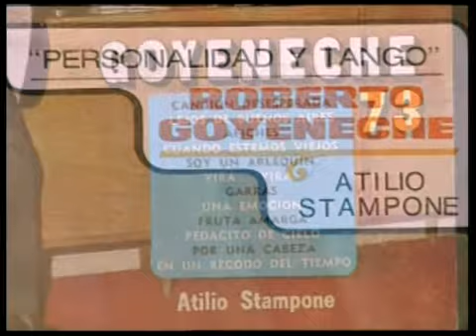Los Capos del Tango - Goyeneche (Parte 3)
Los capos del tango es un ciclo documental musical de los años 2000, transmitido por Canal 7, que trata sobre la vida y obra de los grandes protagonistas del tango en todas sus facetas, tales como: Astor Piazolla, Anibal Troilo, Roberto «Polaco» Goyeneche, Carlos Gardel, entre otros.

Documentales exclusivos: Solo Tango

Facebook "Los Capos del Tango" Goyeneche Parte 3
Documentales exclusivos
Solo Tango